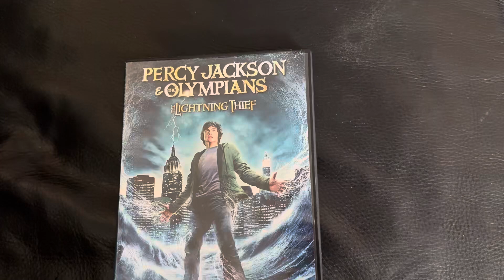Percy Jackson & The Olymplans The Lighting Thief 2010 DVD Review